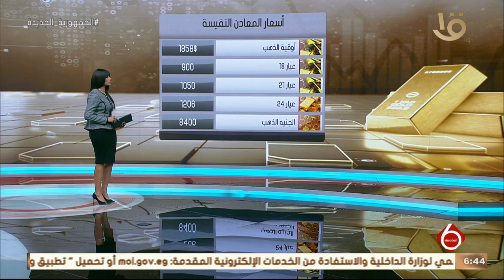نشرة السادسة | أسعار المعادن النفيسة والنفط